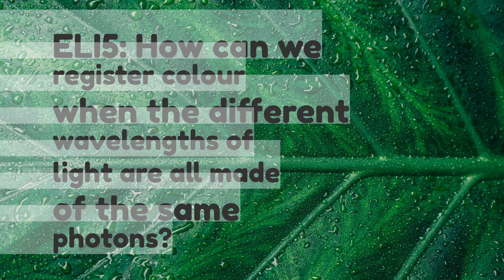ELI5 How can we register colour when the different wavelengths of light are all made of the same p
ELI5: How can we register colour when the different wavelengths of light are all made of the same photons?